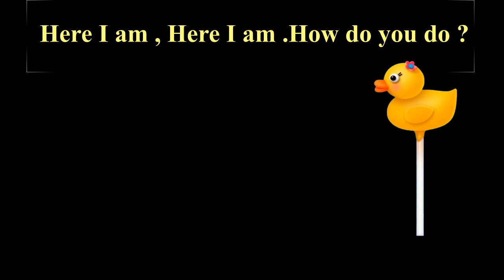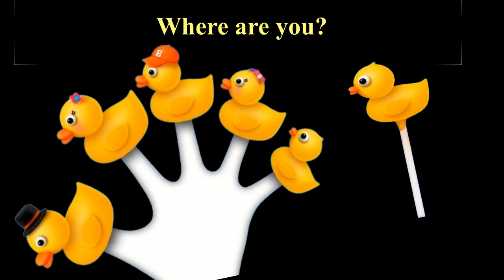DUCK Finger Family Songs